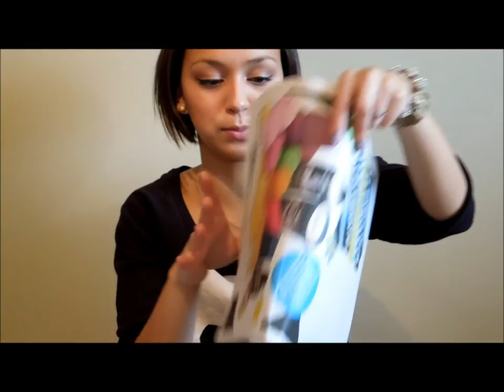HAUL: RW&CO, LUSH, M.A.C. and H&M! | sweetbeautea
Please leave suggestions in the comment box! I'd love to try something new!